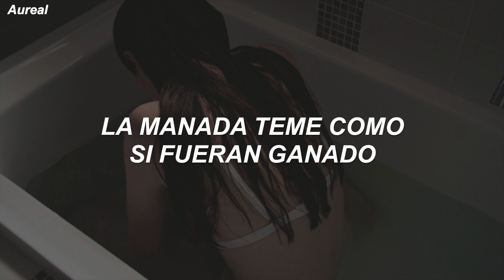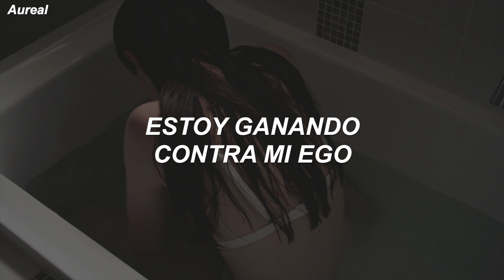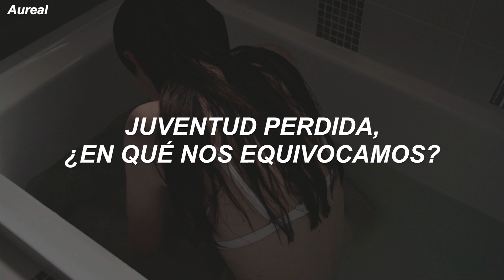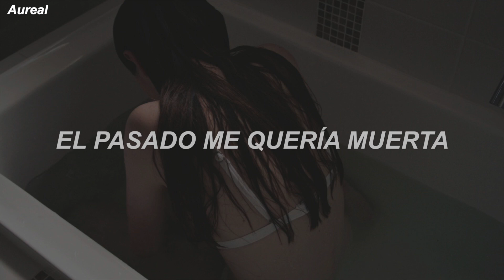Sia - I'm Still Here (Traducida al Español)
LYRICS
[Verse 1]
I'm fighting a battle
I'm fighting my shadow
Herd fears like they're cattle
I'm fighting a battle, yeah
I'm fighting my ego
Lost youth, where did we go wrong?
I'm fighting for me, though
I'm lighting the long way home

[Chorus]
Oh the past it haunted me
Oh the past it wanted me dead
Oh the past tormented me
But the battle was lost
‘Cos I'm still here

[Verse 2]
I'm winning the war now
I'm winning it all now
Watch tears while they fall down
I win against ego
Cast light on the shadow's long
I'm winning from ego

It's haunted me
Oh the past, it's haunted me

[Bridge]
I'm winning for me, though